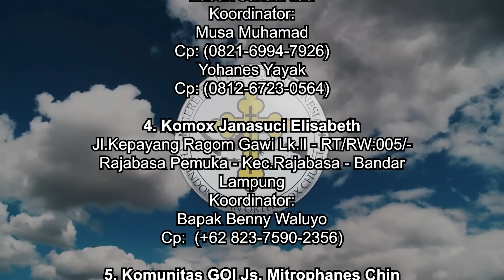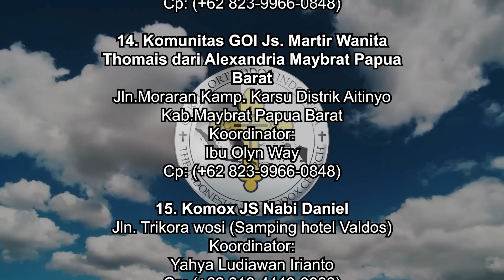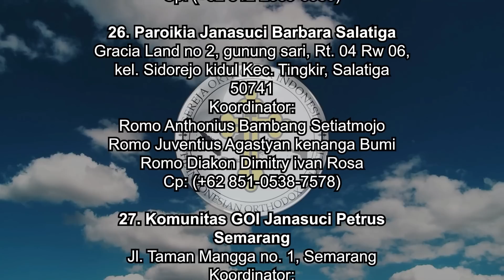Wahyu Khusus: Teofani (Penampakan Ilahi) di Luar Taurat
🏧Persembahan :
An.BAMBANG DWI BYANTORO
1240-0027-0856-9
(Bank Mandiri)

🏧Donasi Peralatan Tim YouTube:
An.YAYAN KRISTIAN
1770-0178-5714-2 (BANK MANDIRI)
akun DANA

🏧Donasi:
An.GEREJA ORTHODOX INDONESIA
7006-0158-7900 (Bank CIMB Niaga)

🏧Donasi:
An.GEREJA ORTHODOKS INDONESIA
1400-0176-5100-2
(BANK MANDIRI)

Shopee.co.id/terang_timur

- Toko online yang menjual buku-buku tentang iman Orthodox dan benda-benda rohani